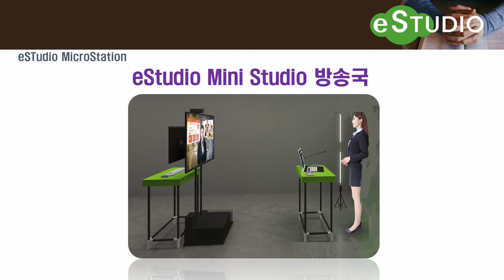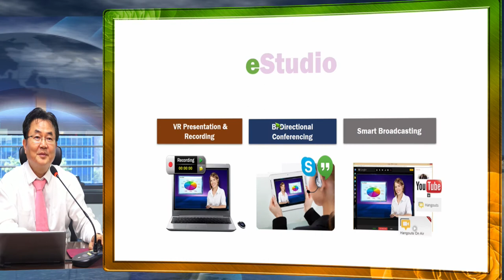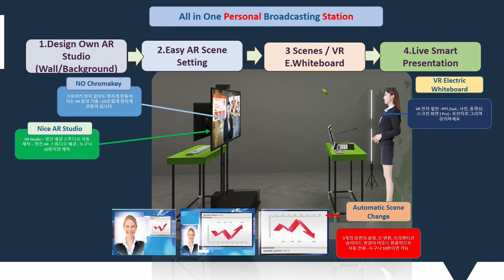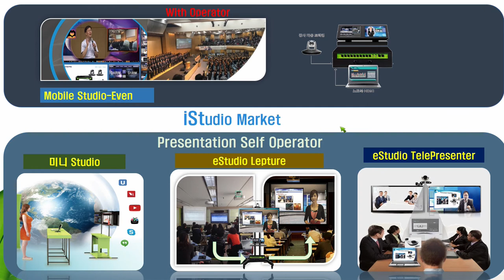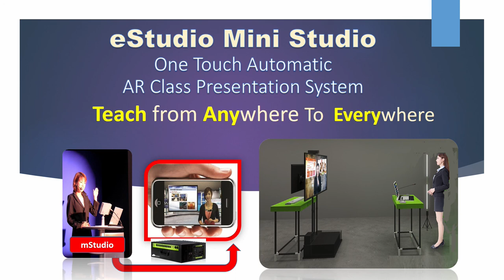Flipped Learning , TelePresention용 전문 강의 녹화 방송 MiniStudio가 출시 되었습니다.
교육박람회에 새로 선보인 거꾸로 교실 전용 MiniStudio ,  DIY스튜디오를 설치하고, 전문 방송운영자 없이 강의 녹화, 원격 수업이 가능하게 하는 eStudio MicroStation.